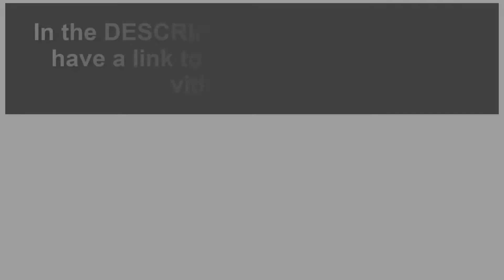Enable Flashlight External Viewfinder HP Reverb G2 💡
Solvetic_eng video-tutorial to know How to ACTIVATE FLASHLIGHT on HP Reverb G2. ▶️ 𝗔𝗟𝗟 𝗔𝗕𝗢𝗨𝗧 𝗛𝗣 𝗥𝗘𝗩𝗘𝗥𝗕 𝗚𝟮

We explain step by step how to activate flashlight on HP Reverb G2, how to activate step by step the external viewfinder on HP Reverb G2. Easy and fast following the steps of the video, we explain how to activate the pointer of the controls in HP REVERB G2 to help you move around the VR environment in HP Reverb G2.